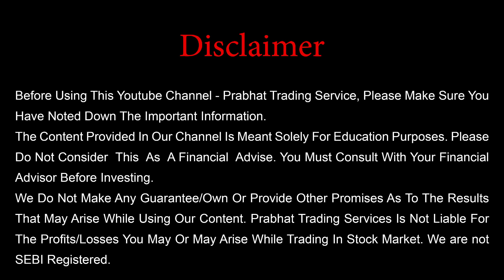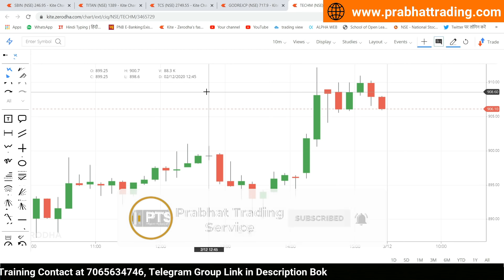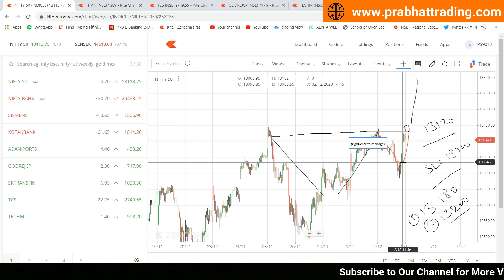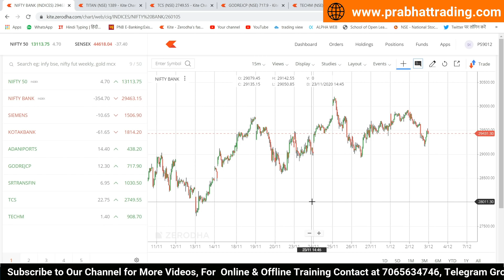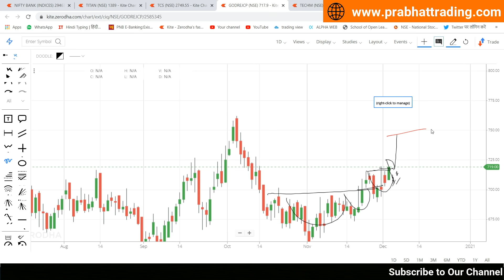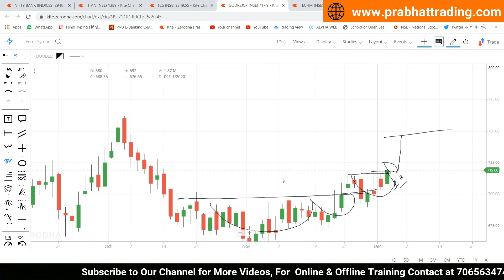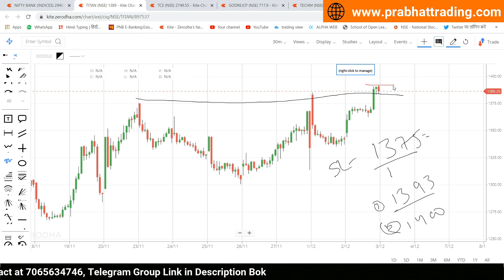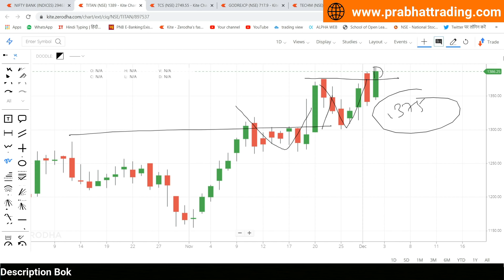Best Intraday Trading Stocks for 3-December-2020 | Stock Analysis | Nifty Analysis | Share Market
Nifty Target
Nifty View
Bank Nifty
Stock Market Trading Courses
Cheap Stock Market Trading Course
Cheap Stock Market Trading Courses
Intraday Trading
Intraday Trading Stocks
Swing Trading
Swing Trading Method